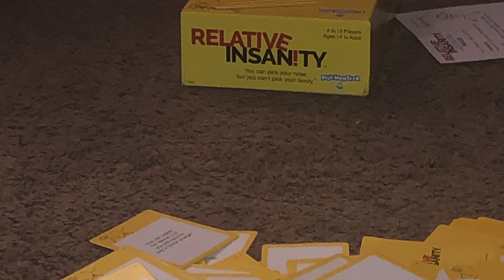Happy NEW Year!!!!